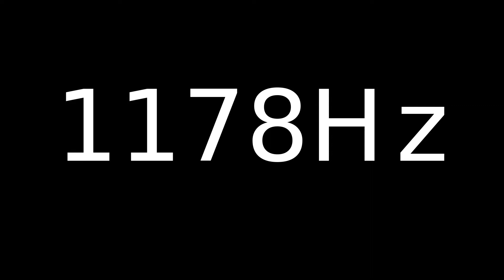Speaker Sound Test 1178Hz